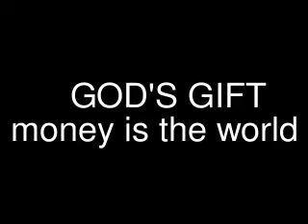GOD'S GIFT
This will entertain u lot.